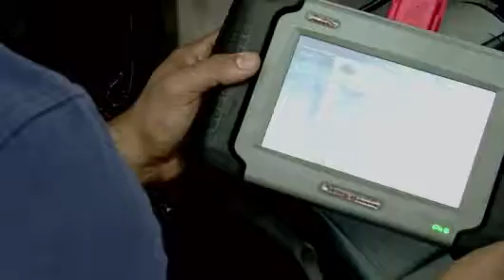TRANSITCARE Mobile Auto Service | All Major Repair and Maintenance | We Come to You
We provide all major auto repair and maintenance services at your home, place of business, school or anywhere!

We are the trusted brand for mobile automotive repair and maintenance services. Try us out today to see the difference